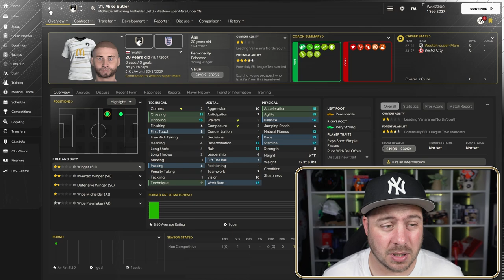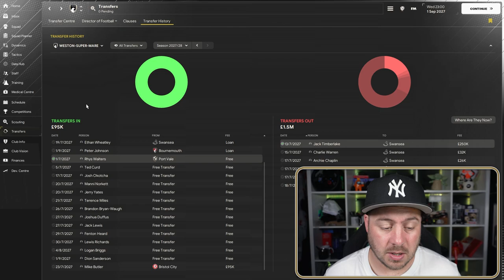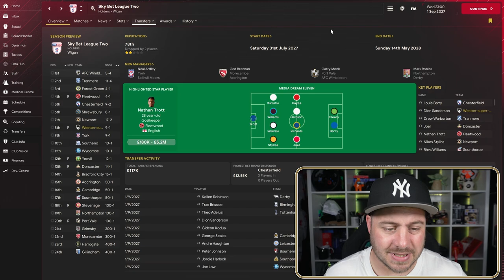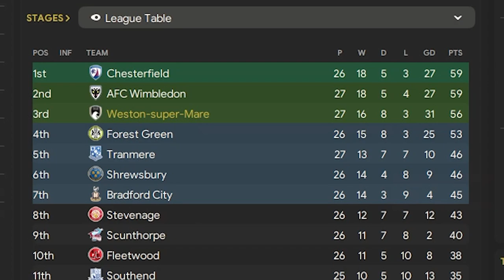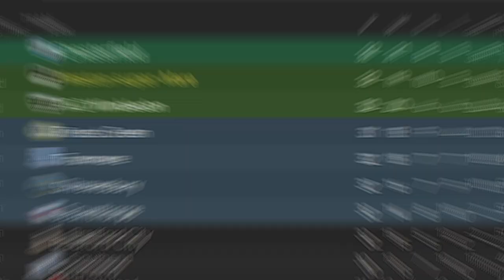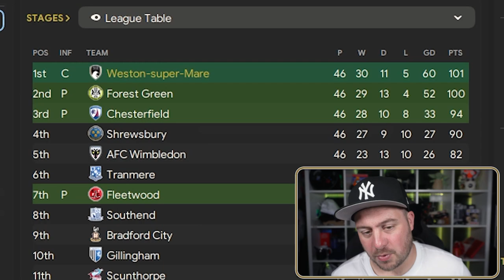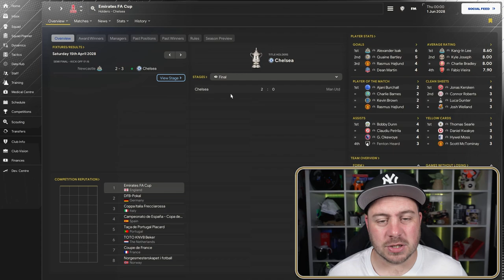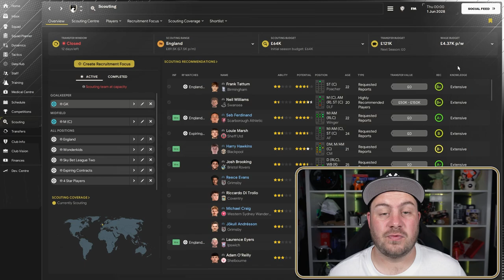The Most Incredible Homegrown Story In Football Manager History S5!